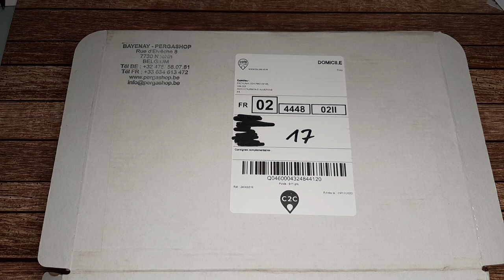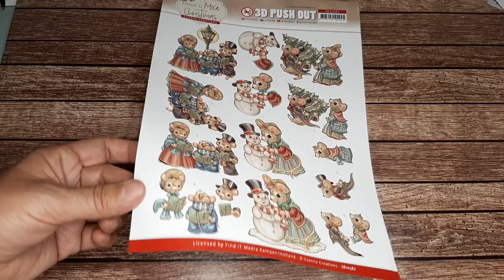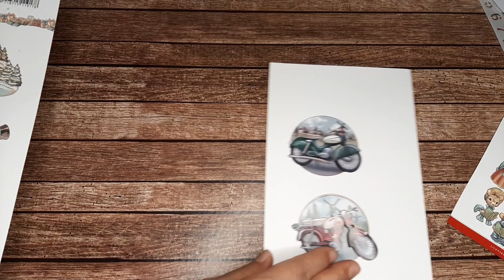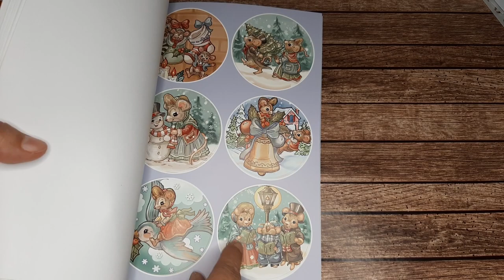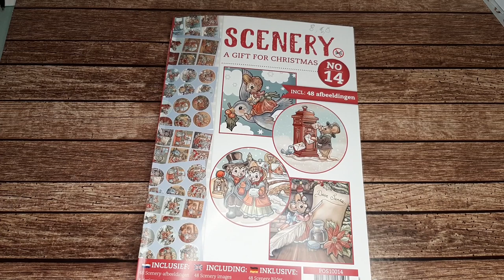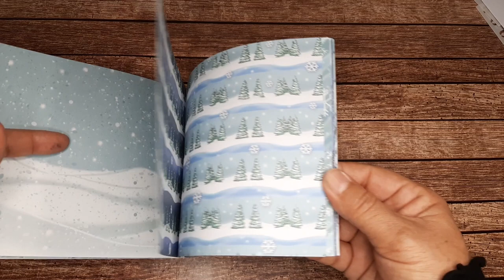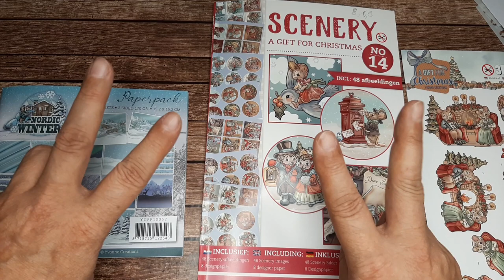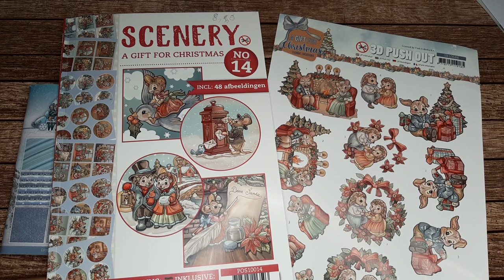Trop, trop déçue par ma commande scrapbooking, loisirs créatifs ! 🙁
Comment cumuler les problèmes sur une commande scrapbooking😩 La chance m'aurait- elle quittée ???

📸   GROUPE FACEBOOK
         Téléchargez les gabarits et partagez sur Facebook les photos de vos créations réalisées d'après mes tutos  :